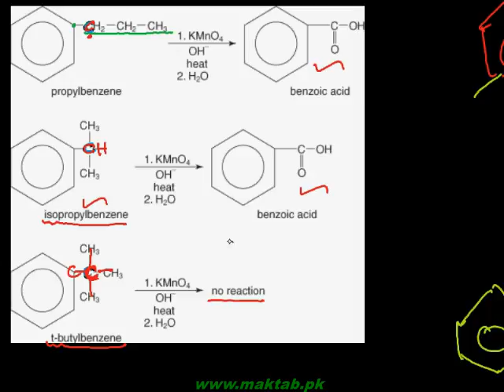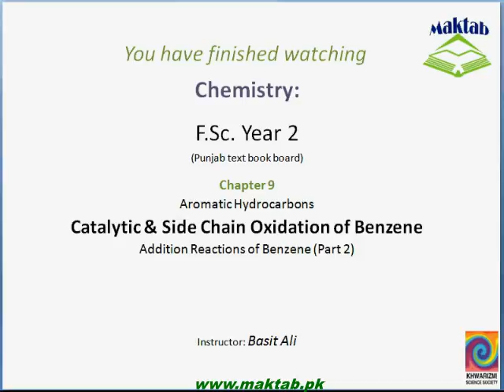FSc Chemistry Book2, CH 9, LEC 13: Catalytic & Side Chain Oxidation (Part 2)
This video lecture from Aromatic HydroCarbons  (F.Sc. second year Chemistry) covers:Catalytic & Side Chain Oxidation – Addition Reactions of Benzene. Find more e-learning material and educational video lectures in Urdu at maktab.pk. These videos are free to use for promotional and commercial purpose by keeping the credits to Maktab.